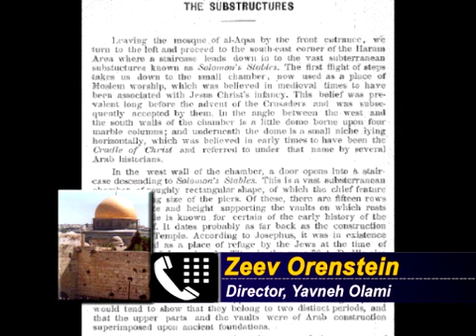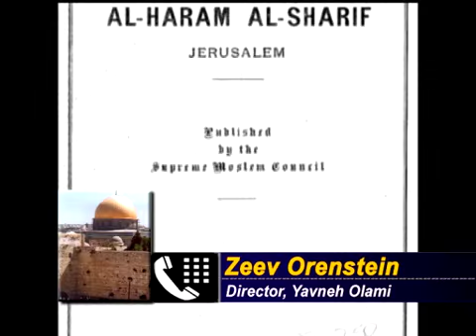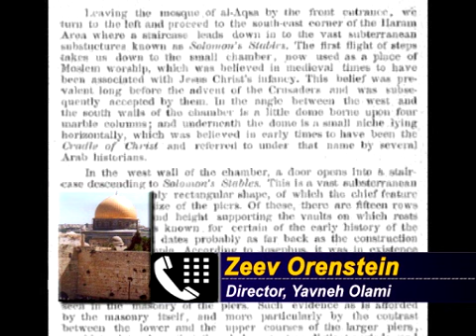Waqf:Temple Mount is Jewish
A Waqf pamphlet from 1925 refers to the two Temples which stood on the Temple Mount and their Jewish nature.